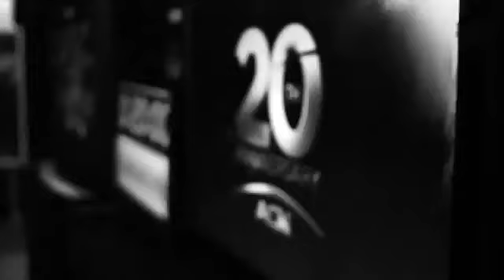Greg Provenzano Intro Video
Magyar felirattal. Fordította: Tóth Kamilla